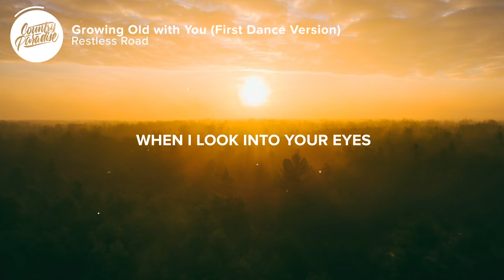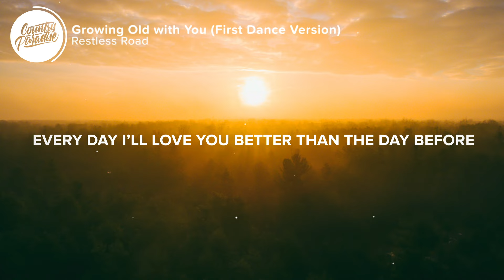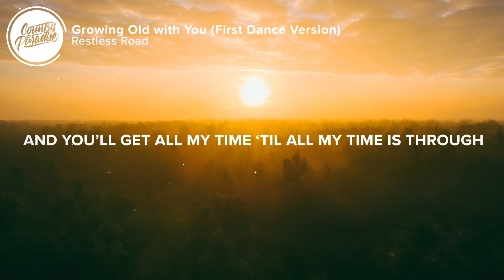Restless Road - Growing Old with You (First Dance Version) (Lyrics)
⏬ Download or stream Restless Road - Growing Old with You (First Dance Version)

⚡️ I feel like growing old with you

🎤 Lyrics: Restless Road - Growing Old with You (First Dance Version)

[Verse 1]
Girl, you stole my heart and changed it
Took all of my plans and rearranged ‘em
Now I finally know what amazing grace is
When I look into your eyes
Baby, I see my whole life

[Chorus]
What ya say we put us down some roots
Find a house up on a hill
Travel 'round the world
Put some pictures on the shelf
Hold you close and keep the faith
Raise some kids with our last name
Well, come on baby, what you say we do
Growing old with you

[Verse 2]
Every day I’ll love you better than the day before
Watch them sunsets fading from the front porch
We’ll build this home together, weather any storm
And as the years keep rolling on
You’ll be right where I belong

[Chorus]
Travel 'round this world
Maybe one day our babies go
And have some babies of their own
And you’ll get all my time
‘Til all my time is through

Songwriters: Charles Kelley, Jordan Minton, and Jordan Reynolds
Producer: Jared Keim

👨‍💻 If you like "Restless Road - Growing Old with You (First Dance Version)" check out these other tracks:

- Restless Road - Growing Old with You (Lyrics)
- Adam Doleac - Don't It Sound Alright (Lyrics)
- Jon Wolfe - A Cowgirl Like You (Lyrics)

Picture credit
📷 Aaron Burden

👩‍💻 Share Restless Road - Growing Old with You (First Dance Version) with your friends!